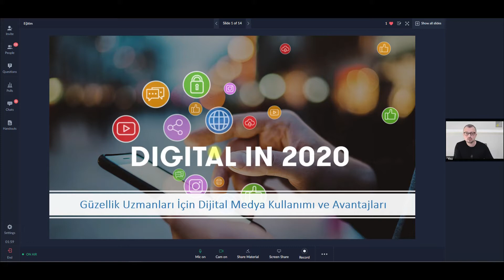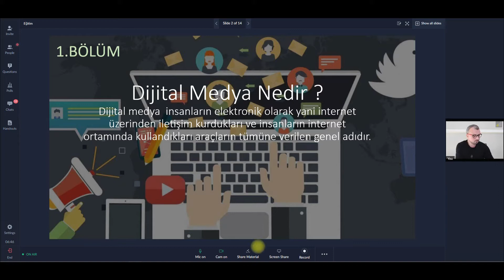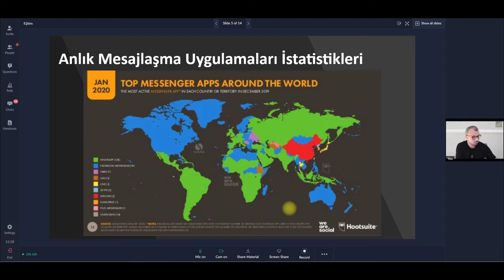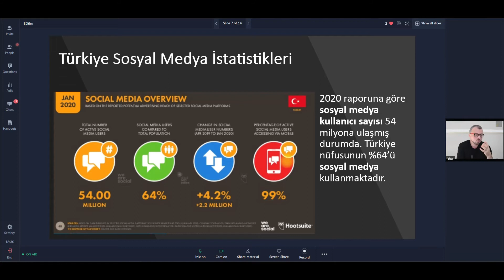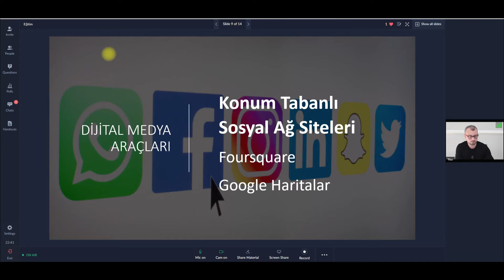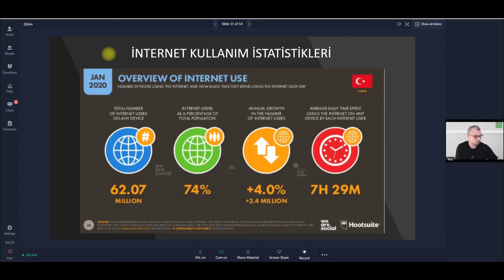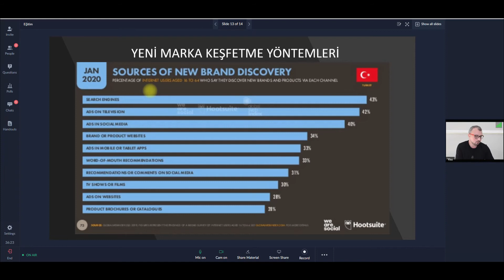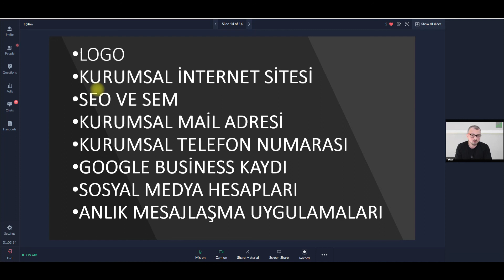GÜZELLİK UZMANLARI İÇİN DİJİTAL MEDYA KULLANIMI VE AVANTAJLARI (Yusuf Balcı Online Ders)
"Mormed hızla globalleşen dünyadaki konumunu ve hedeflerini belirlemiş, her geçen gün Ar-Ge çalışmalarına hız katarak ürettiği farklı lazer teknolojileri, cilt estetiği sistemleri ve bölgesel incelme cihazları ile sektöre katma değerler ve istihdam kazandırmaya devam etmektedir. Mormed uzun yıllar süren çalışmalarımızın sonucunda dünyanın en farklı, en etkili ve en hızlı sistemlerini üreten Mormed ile estetik medikal sektörünü farklı boyutlara taşımaya devam ediyoruz. Mormed ile işletmenizi büyütün."

Adres: Çınardere Mah, Oba Sk No:2/1 34896 Pendik/İstanbul

Mormed markası olan Alex, Magic Eis, Red Shine, HydrOxyPeel, Shape Sculpture, Ilex, Hobraz, Tatouage, Diode Cardinale, Striaoff ile globalleşen dünyadaki konumunu ve hedeflerini belirlemiş, her geçen gün Ar-Ge çalışmalarına hız katarak ürettiği farklı teknolojiler ile sektöre katma değer ve istihdam kazandırmaya devam etmektedir. Uzun yıllar büyük bir özveri ile devam eden çalışmalarımızın sonucunda farklı, yenilikçi, değer katan sistemleri üretmeye devam edeceğiz.

Türkiye'de milli olarak geliştirdiğimiz güzellik teknolojileri konusunda tüm dünyaya hizmet vermekteyiz. Gerek teknik servis ve yedek parça, gerekse eğitim desteği ile satışını yaptığımız ürünlerin satış sonrası hizmet devamlılığını sağlamaktayız.
Güzellik sektörüne yön veren inovasyon odaklı üretim anlayışımız ile işletmelerin modern teknoloji ile dönüşümünü sağlıyoruz.
Geliştirdiğimiz her bir teknoloji ile müşterilerinizin aradığı kaliteli hizmet ve konforu onlara sunabilirsiniz. Bu sizi diğerlerinden ayıran en önemli avantaj olacak ve firmanıza prestij katacaktır. İşletmenize teknolojilerimiz ile değer katın.